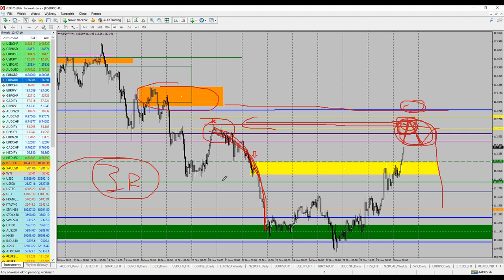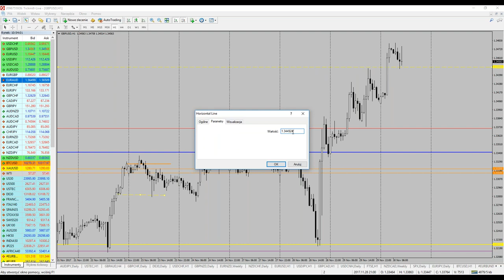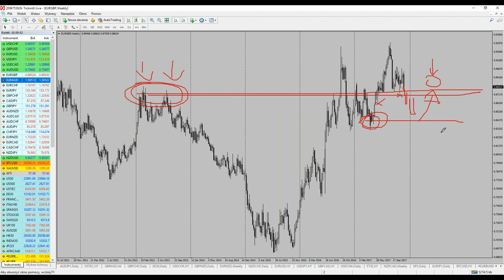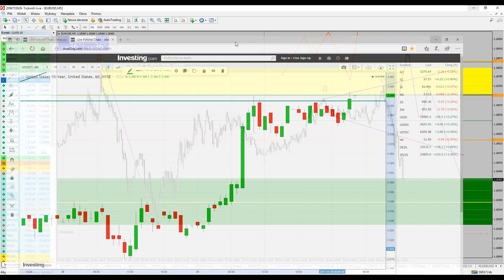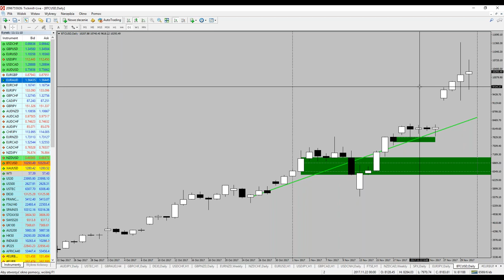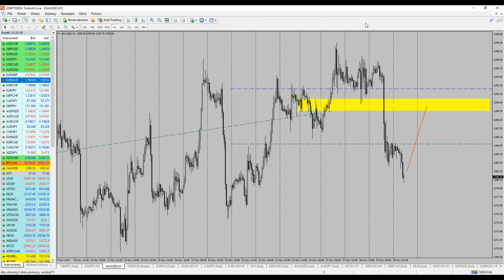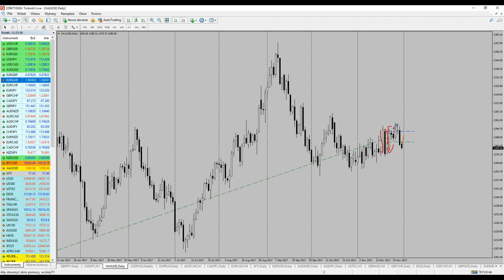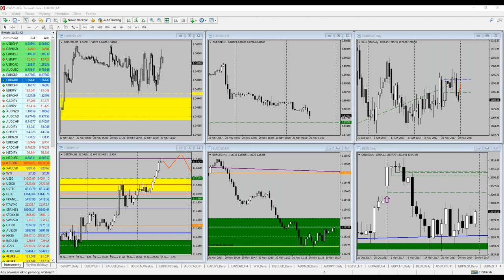Sesji analiz rynku na żywo